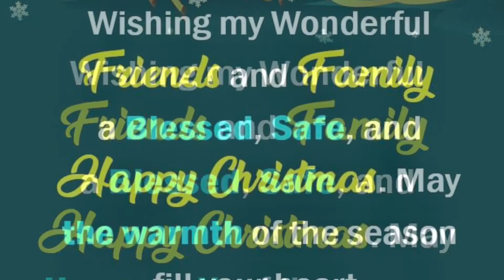V- 104 Baking Coconut Chiffon Cake soft and yummy